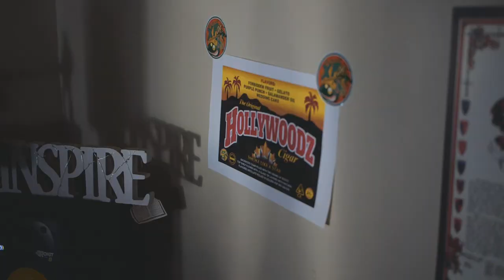XP THE MARXMAN - SINK OR SWIM - PRODUCED BY SLIDEBEATZ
Shot and edited by The How for TeamDoneSon Films

On location in Downtown Los Angeles, California.